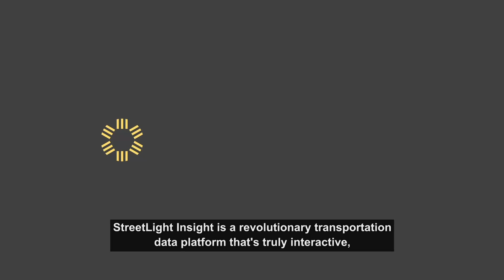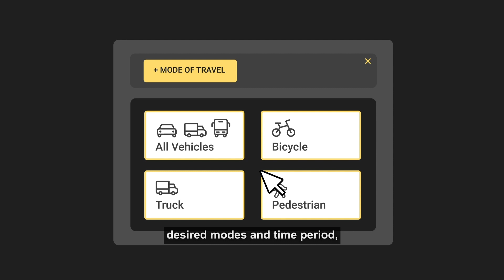StreetLight: Big Data for Managing Transportation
We use smartphones as sensors to measure activity on all streets. COVID-19 is impacting transportation, and your work must continue. Whether you’re measuring the impact on your community or moving forward with routine projects, get transportation metrics for your region, 24/7.